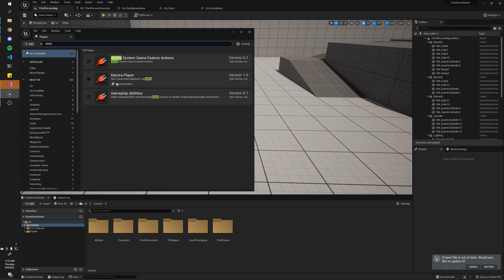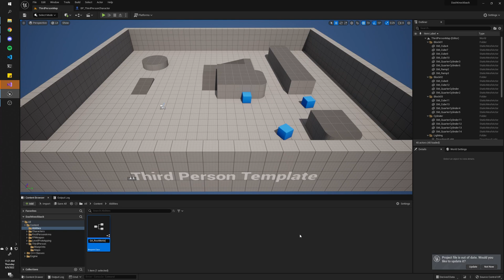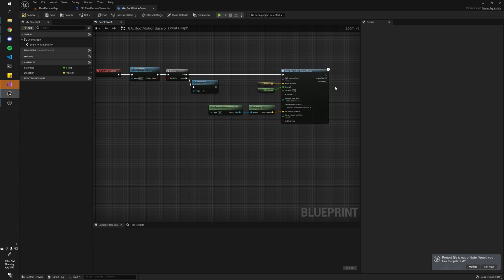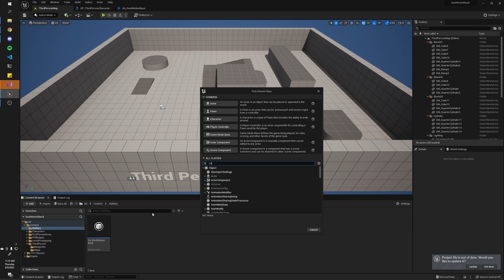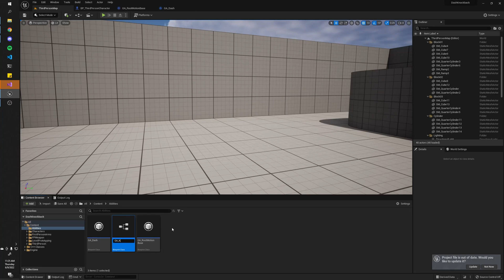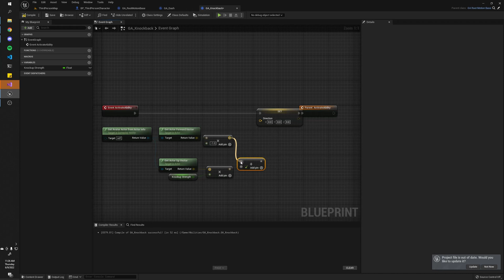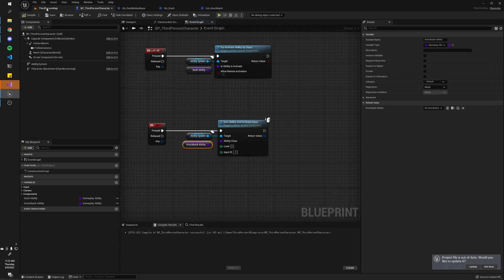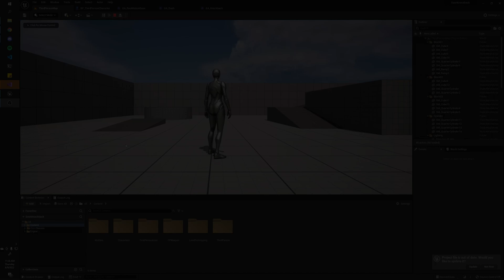[UE5] Dashes & Knockbacks - Gameplay Ability System Walkthrough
This video shows you how to create gameplay abilities that can move characters (specifically, a dash and a knockback) using Unreal Engine's Gameplay Ability System.

In case you are wondering how to apply the knockback to your characters, you would create a GameplayEffect that grants the knockback ability to the effected character (look in the GE's 'Granted Abilities' variable). You then need to activate the ability as soon as it is granted (you can do this by extending the GameplayAbility class and adding logic to activate itself when it is granted to a character).

Chapters
0:00 Intro
0:27 Add dash ability
1:42 Create base motion ability class
3:53 Creating the dash ability
5:29 Create the knockback ability
6:53 Applying knockback
8:00 Outro